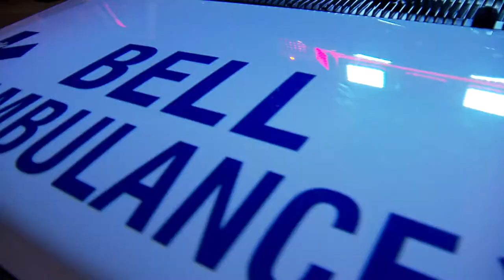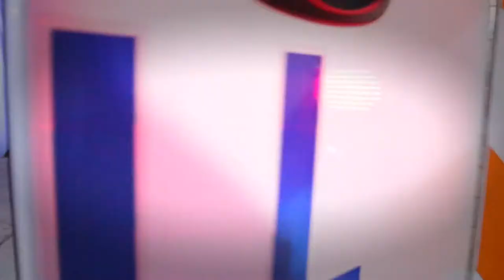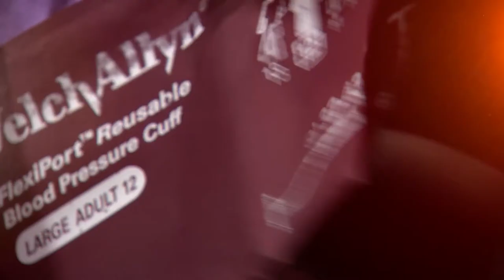BELL AMBULANCE RECRUITMENT VIDEO w/Testimonials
Learn about what Bell Ambulance has to offer as an employer.  Why our employees work here and what we're all about.